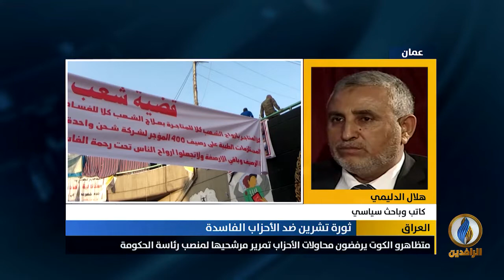مداخلتا عبد القادر النايل و د.هلال الدليمي بشأن استمرار زخم التظاهرات رغم القمع الحكومي